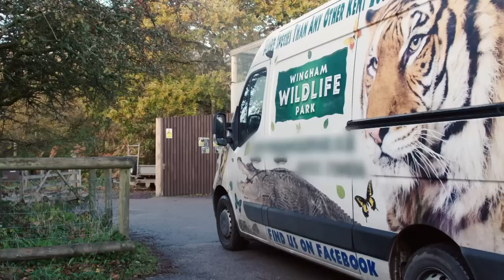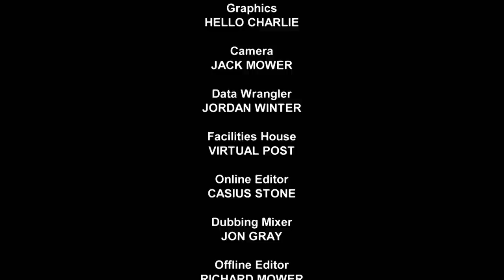Jin Does Not Want to Go Home | Season 13 Episode 7 | Full Episode | Monkey Life